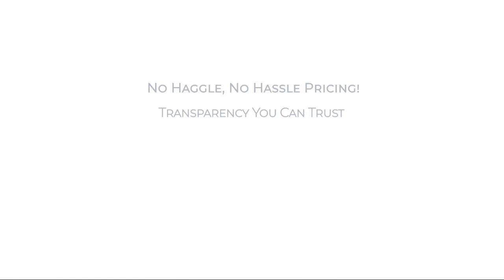2024 Mazda MAZDA3 5DR PP TXA Frederick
2024 Mazda MAZDA3 5DR PP TXA - Stock Number: 1716161 - VIN: JM1BPBNY0R1716161.

Fitzgerald Mazda Frederick New
114 Baughmans Lane